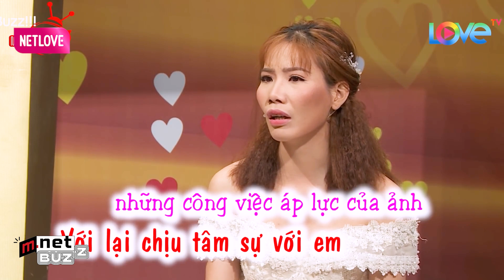Chàng trai bị vợ cho ĂN CHAY 4 năm trời và cái kết SÔI MÁU lòi ra đứa con luôn | Vợ chồng hài nhất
Chàng trai bị vợ cho ĂN CHAY 4 năm trời và cái kết SÔI MÁU lòi ra đứa con luôn | Vợ chồng hay nhất - Vợ chồng son 2023 - Vợ chồng son hài hước nhất - Tâm sự vợ chồng

© Các video trên kênh Mnet Buzz đã được đăng ký bản quyền với Youtube. Vui lòng không sao chép, re-upload dưới mọi hình thức.
VCS_277